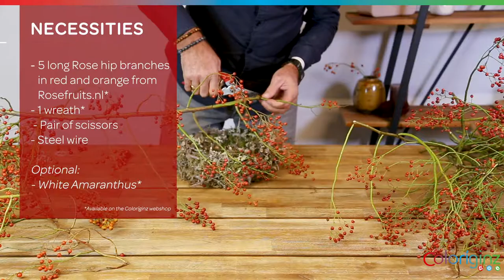Coloríginz | Arrangement of the month | Rose hips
Our arrangement of the month is all about the Rose hip. We've created a beautiful and wild Rose Hip arrangement. In this video we will show you exactly how! Our Rose hip assortment is available on our website and are supplied by Rosefruits.nl.